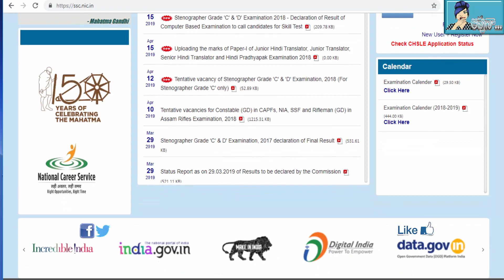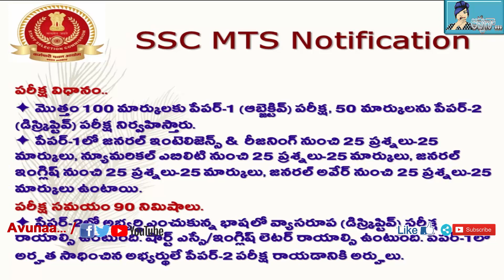SSC MTS Notification (10,000 Posts)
కేంద్రప్రభుత్వ విభాగాల్లో భారీగా ఉద్యోగాల భర్తీకి స్టాఫ్ సెల‌క్షన్ క‌మిష‌న్ (ఎస్ఎస్‌సీ) శ్రీకారం చుట్టింది. ఇందులో భాగంగా దాదాపు 10 వేల పోస్టులతో మ‌ల్టీ టాస్కింగ్ (నాన్ టెక్నికల్) పోస్టుల భర్తీకి సంక్షిప్త ప్రకటన విడుదల చేసింది. పదోతరగతి లేదా తత్సమాన అర్హత ఉన్నవారు ఈ పోస్టులకు దరఖాస్తు చేసుకోవడానికి అర్హులు. ఏప్రిల్ 22 నుంచి ఈ పోస్టుల భర్తీకి సంబంధించిన ఆన్‌‌లైన్ దరఖాస్తు ప్రక్రియ ప్రారంభంకానుంది. అదేరోజు పోస్టులకు సంబంధించిన పూర్తి నోటిఫికేషన్‌ను విడుదల చేయనున్నారు. అభ్యర్థులు మే 25 లోగా దరఖాస్తు చేసుకోవాల్సి ఉంటుంది.
(8904 Vacancies | SBI Clerk 2019 Eligibility Criteria & Imp. Dates)
(SBI PO Recruitment 2019 Complete Details...)